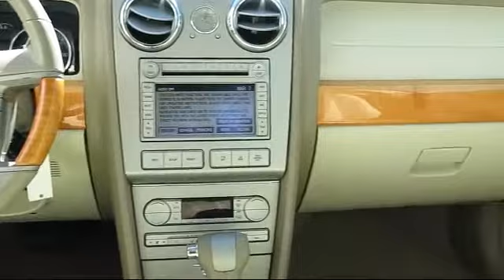2007 Lincoln Mkz Sedan Redwood City San Mateo Mountain View Palo Alto San Carlos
2007 Lincoln Mkz Sedan Stock Number: 13606T Vin:3LNHM28T87R609778.

Towne Ford
1601 El Camino Real